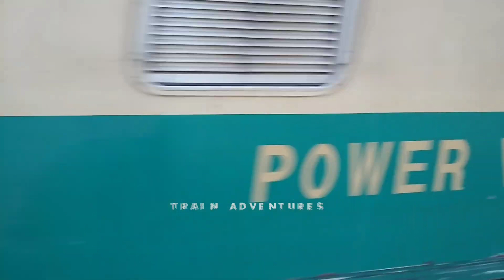Drone Camera View of Chanesar Halt Railway Station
You can find here all Details About Pakistan Railways Locomotives